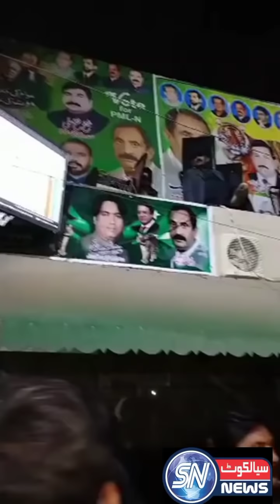PP 206 Khanewal Results Ana Shoro PMLN Supporters Kay Naray